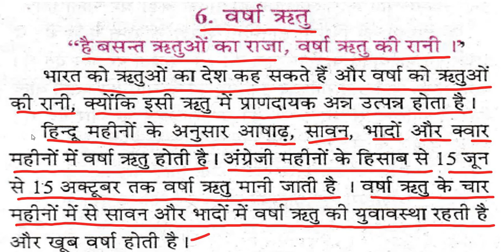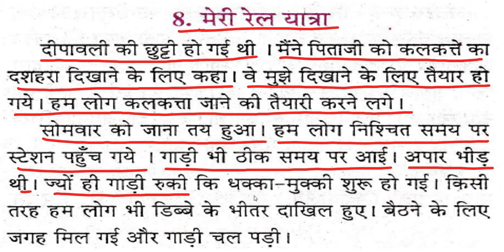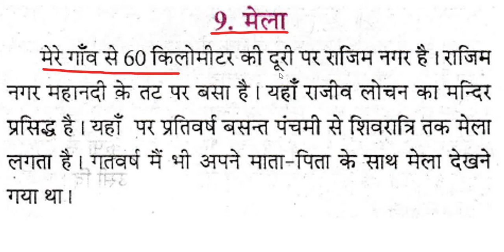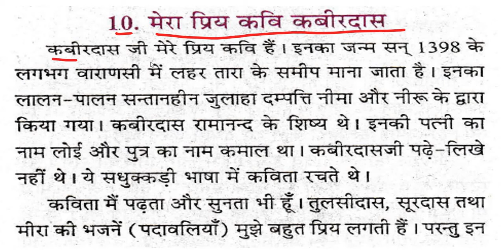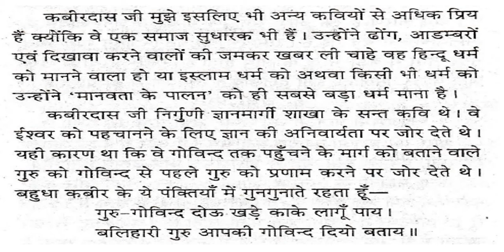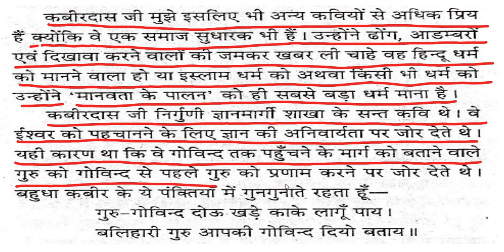कक्षा 7 हिंदी व्याकरण निबंध लेखन अध्याय 2 भाग 8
इस अध्याय में वर्षा ऋतु पंडित जवाहरलाल नेहरू एक महापुरुष या नेता मेरी रेल यात्रा मेला मेरा प्रिय कवि कबीर दास निबंध ओं को विस्तार से लिखना बताया गया है